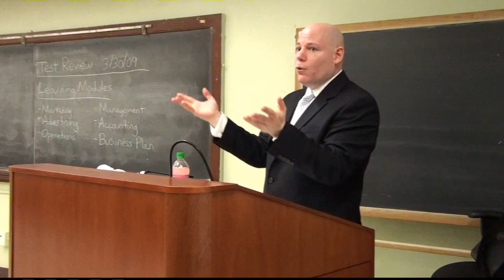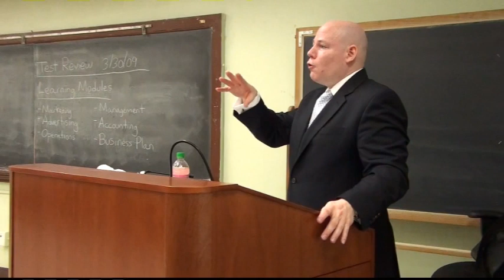Operations Management Module part 2 - Myles Bassell - Copyright 2009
An in-depth review of operations management by Professor Myles Bassell.